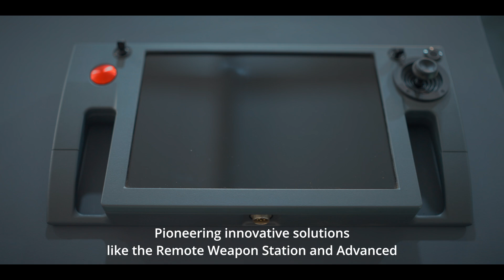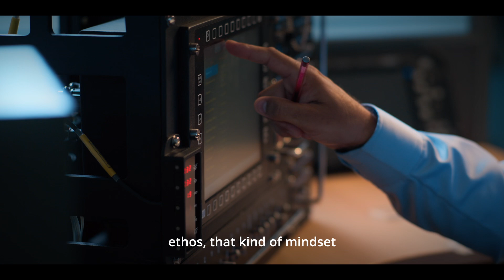Comcept Private Limited - Our Journey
With over three decades of expertise, Comcept has been dedicated
 to strengthening Pakistan’s defense, telecommunications, and
 energy sectors through pioneering technologies.

As a trusted partner to national defense forces, Comcept provides
 mission-critical systems that enhance security and self-reliance.

From resilient telecom networks to sustainable energy solutions,
 Comcept’s impact is both broad and enduring.

We are designing next-generation solutions driven by emerging
 technologies like AI-assisted sensing, control and computer vision.

As we strive ahead, Comcept’s mission is to attain technological
excellence and customer recognition on the global stage.